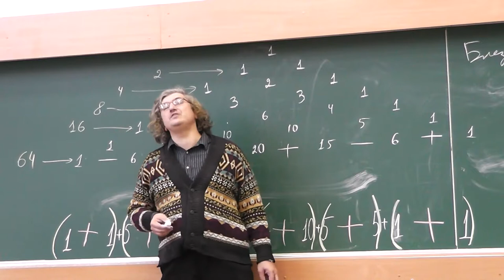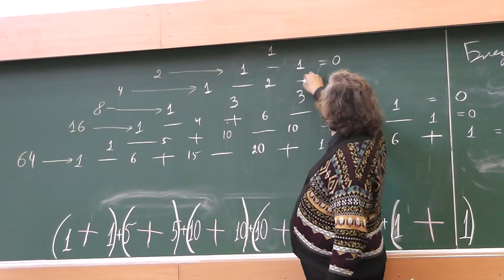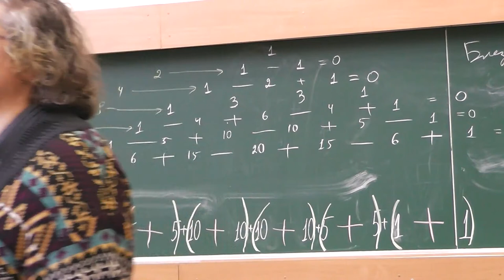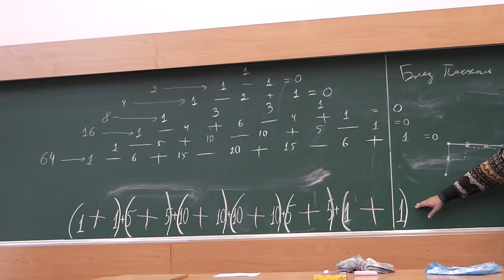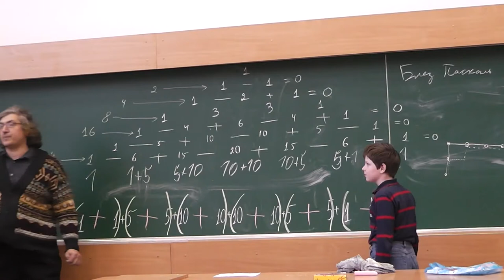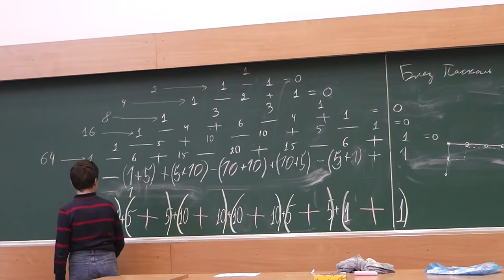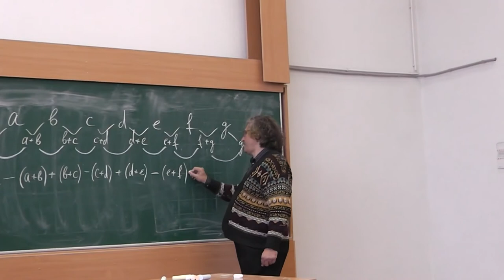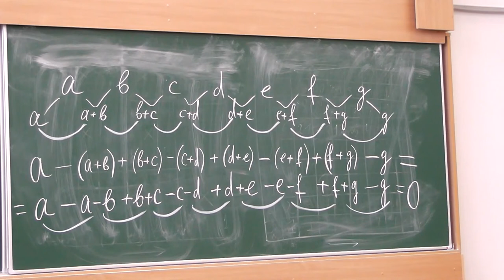40 То прибавляем, то отнимаем числа строки треугольника Паскаля